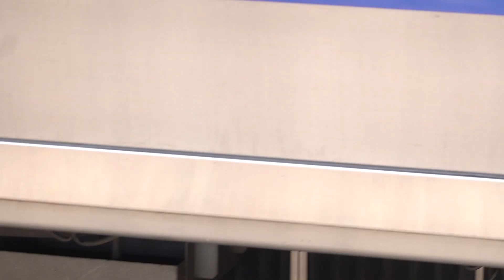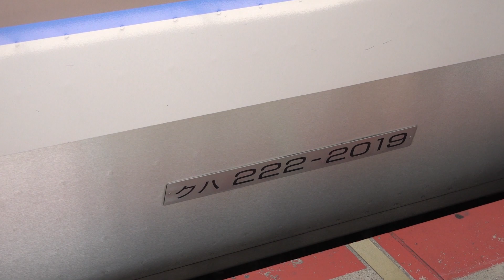JR西日本 223系2000番台 W37編成+223系1000番台 V3編成 A-SEAT A新快速 姫路行き 223系2000番台 A新快速 近江塩津行き 女性車掌さん 山科駅 20230503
JR西日本

223系2000番台 W37編成+223系1000番台 V3編成
クハ222-1007 有料座席指定 A-SEAT
A新快速 姫路行き

223系2000番台 V編成+W編成
A新快速 近江塩津行き+米原行き
女性車掌さん

山科駅